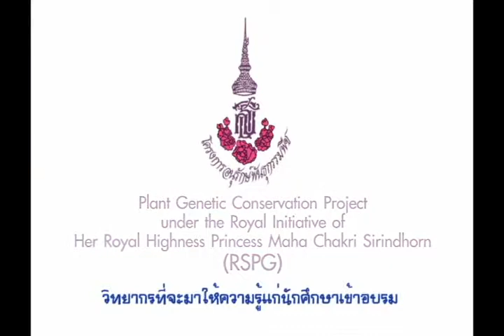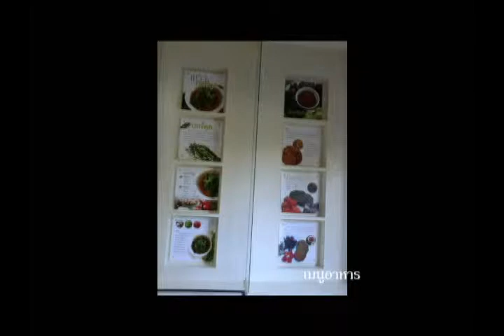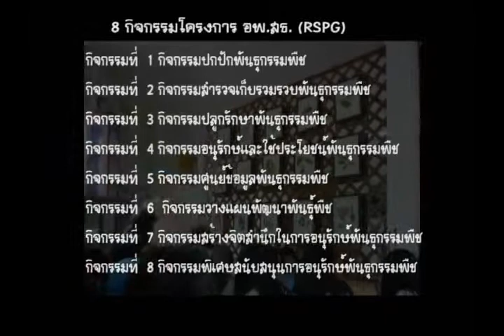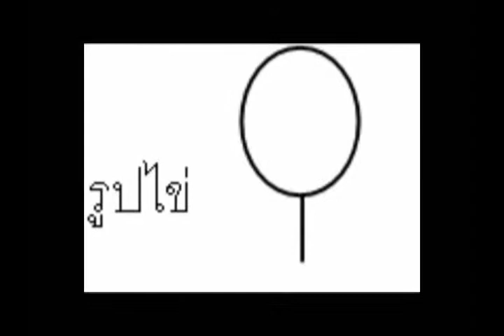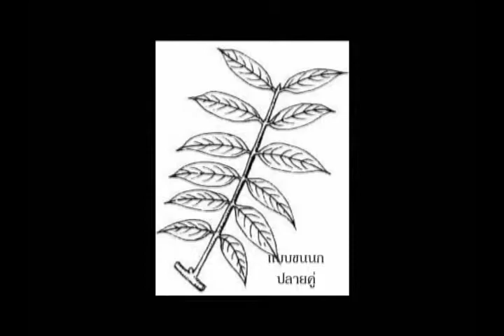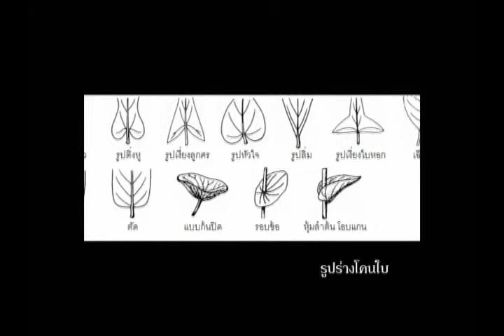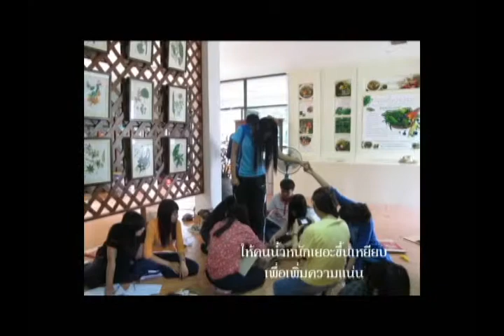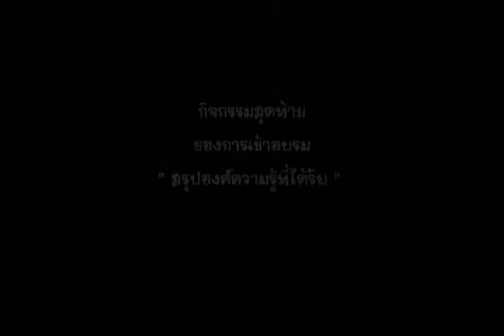อบรมสวนพฤกษศาสตร์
ณ ศูนย์ความหลากหลายทางชีวภาพ  มหาวิทยาลัยราชภัฏเชียงราย ระหว่าง 2 - 3 ธันวาคม 2555